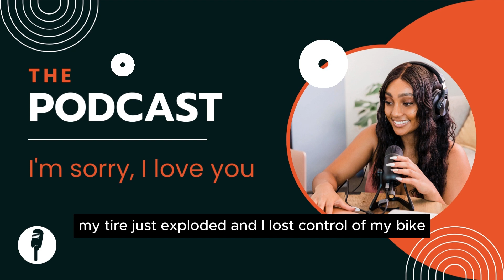Listening English through Podcast - I'm sorry, I love you.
Listening English through Podcast

Edit: by E&B
☞ Do not Reup.